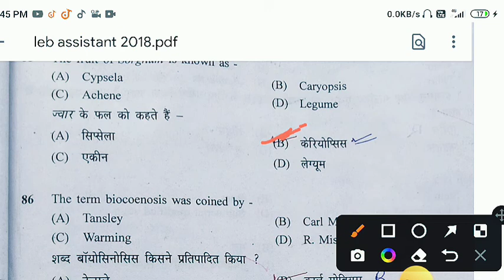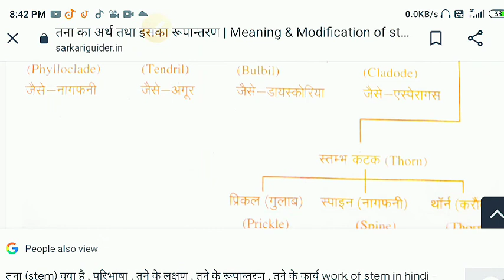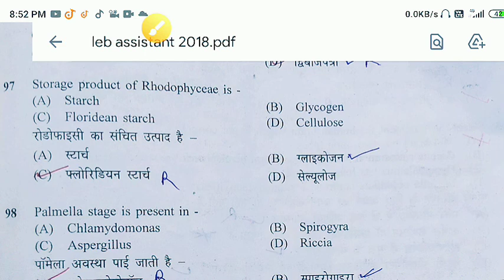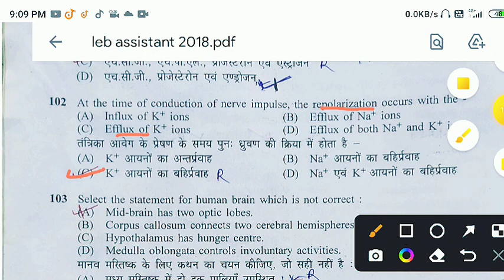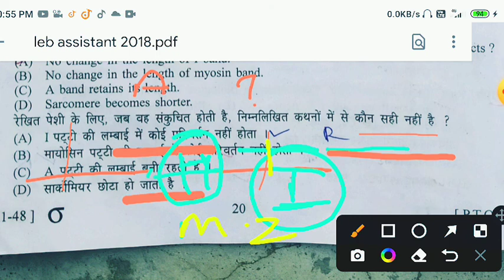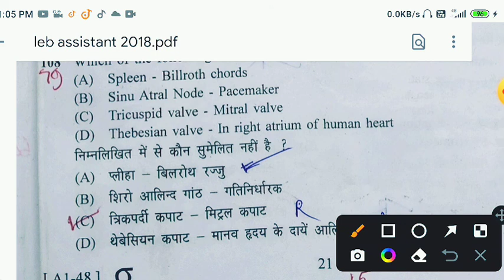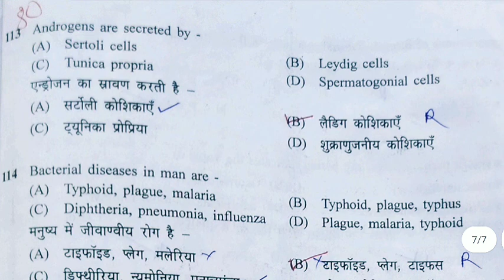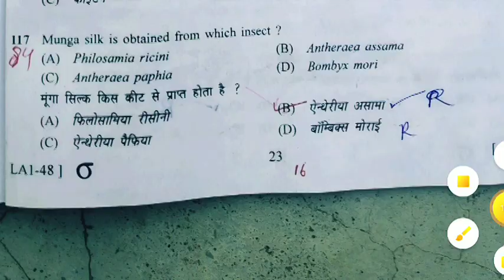bio leb assistant 2018 pepar